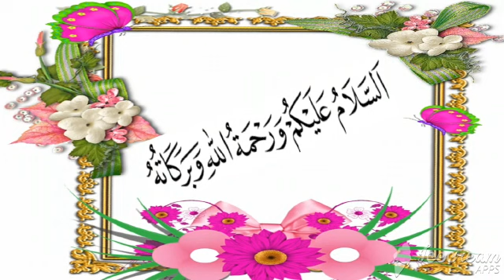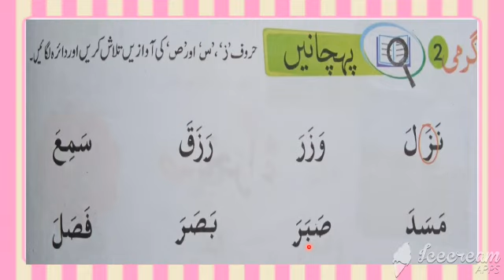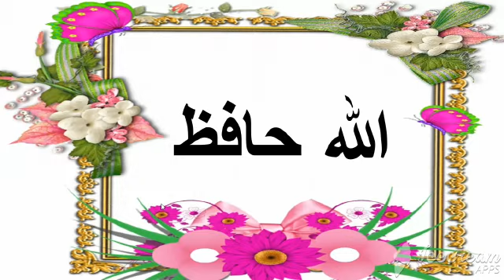Tajweed: ز، س، ص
For class I